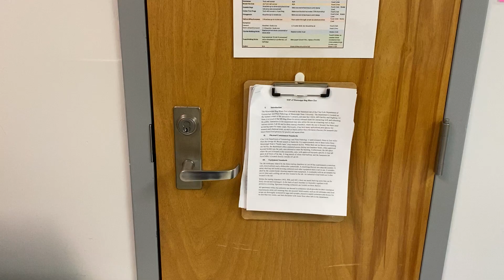Blooper Reel: Mississippi State Insect Fair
Thank you to all out amazing participants in the Mississippi State Insect Fair, including the ones whose first takes were winners!